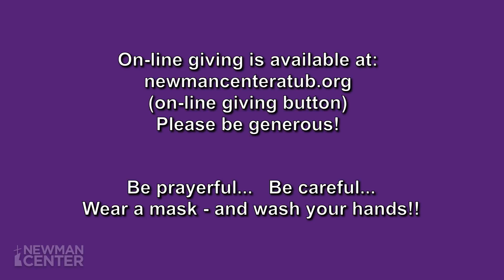Second Sunday of Lent - 3/5/2023